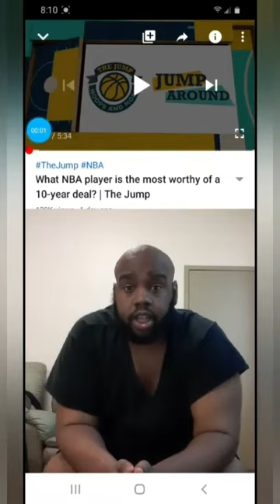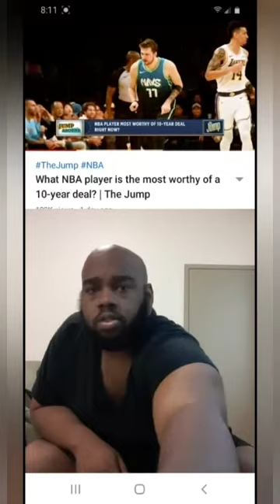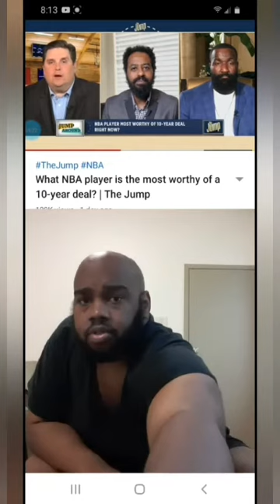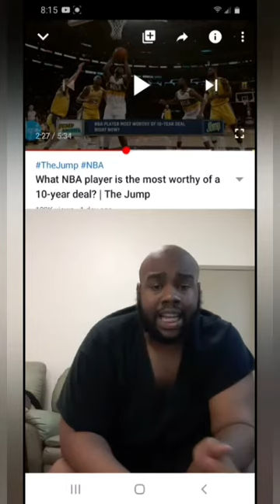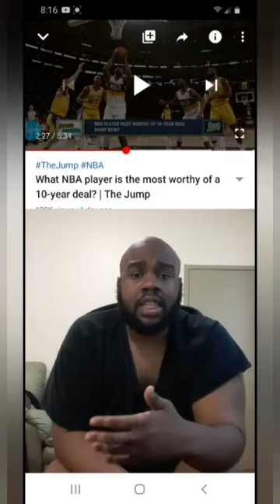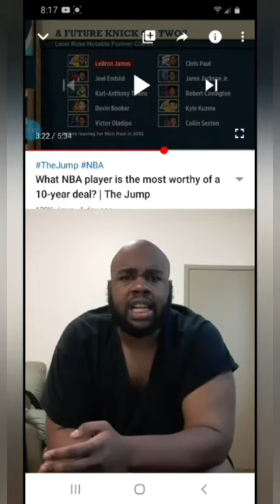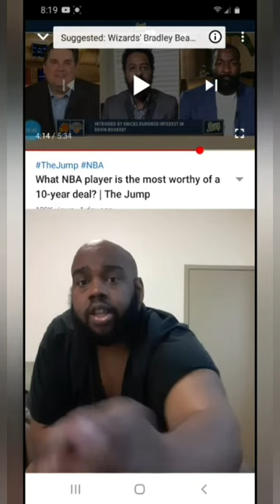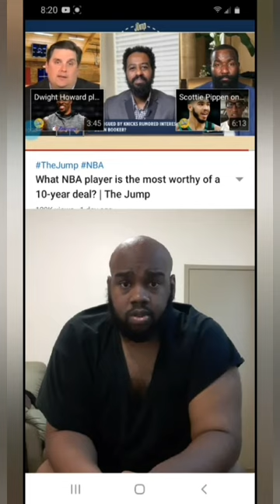What NBA player is the most worthy of a 10-year deal